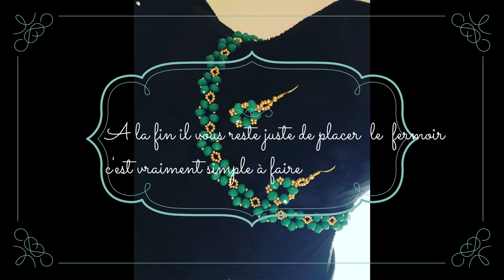Atelier bijoux 🎀 Collier ÉLÉGANCE 🎀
Chaîne  DIY et de Créations bijoux ♡

Pour regarder la video en HD , changer la qualité de la video 480 ou 720 p ☺